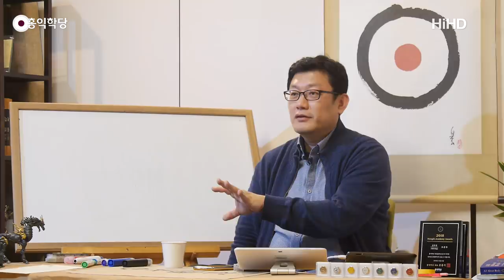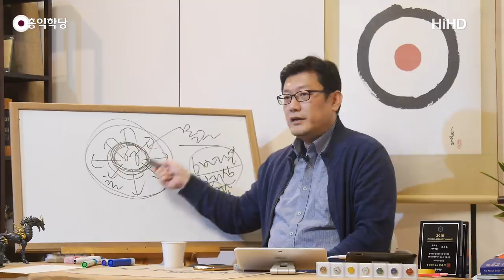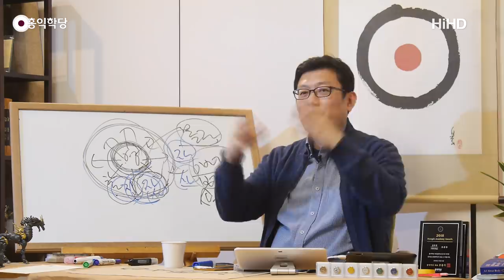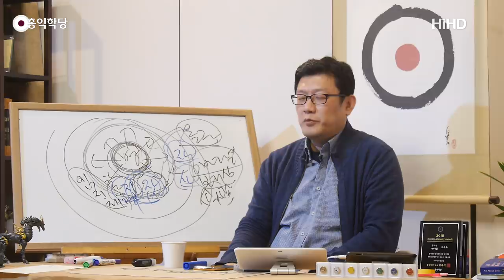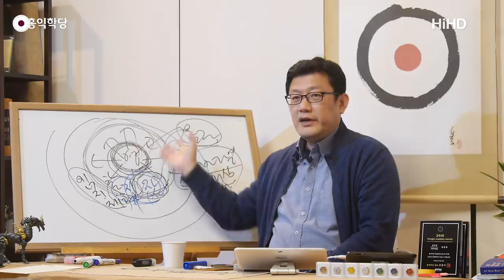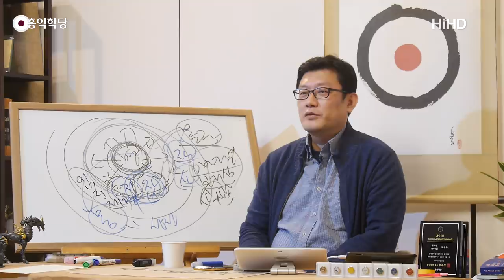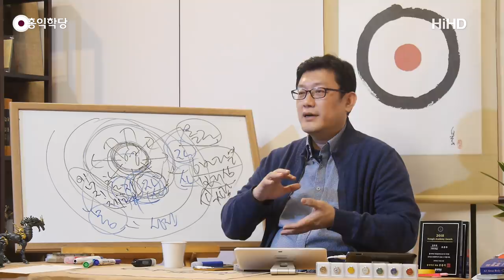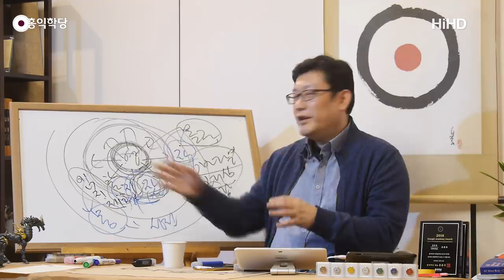[홍익학당] 영적증강현실, 바로 정토에서 살아가라!(190327)_A771